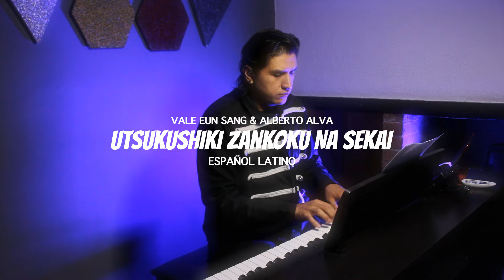Attack On Titan - Ending 1 [Utsukushiki Zankoku na Sekai] (Latino)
Gracias a mis amigos Vale y Luis por colaborar conmigo en esta hermosa canción. ¡Son unos pro! espero que sigamos colaborando juntos!

Gracias también a la escuela de música ACADEMUS PRO por prestarme sus instalaciones e instrumentos para grabar las escenas del piano y la batería:

Si quieres saber más de mi únete a mi canal de difusión en WhatsApp habrá contenido exclusivo:

Si quieres apoyarme de manera directa para continuar en este bello camino te dejo un link para donaciones:

Producción y Adaptación: Alberto Alva